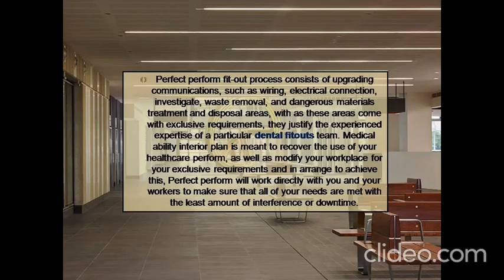Right way to choose medical fitout facility center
For more information medical fitouts, dental fitouts, medical fit outs, dental fit outs, medical centre fitouts, please visit the –